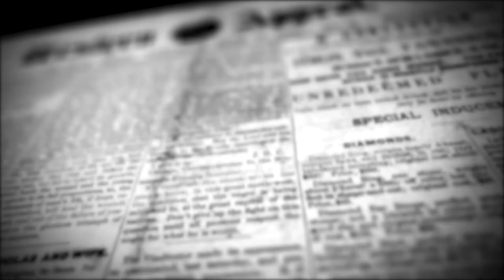Legends of IIT Kanpur - Karnal Singh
LegendsofIITKanpur presents Mr. Karnal Singh (MT/CSE/1981), IPS Officer of 1994 batch, Retd. Chief of Enforcement Directorate, Distinguished Alumnus Award recipient 2021, and his 34 years of an illustrious career in public service. IIT Kanpur is proud to have such an esteemed alumnus.